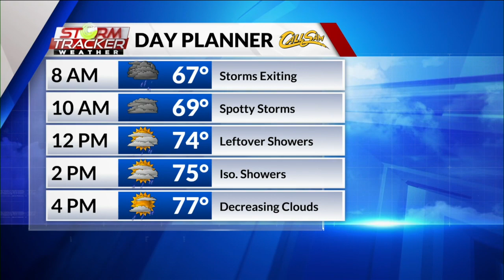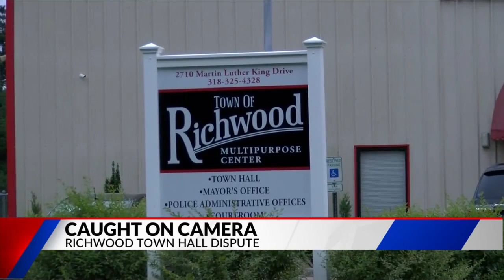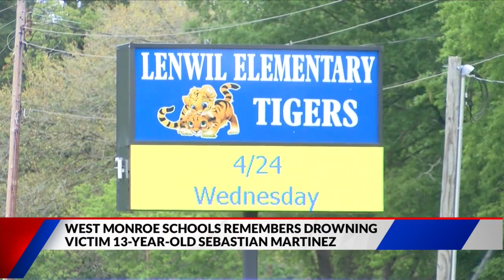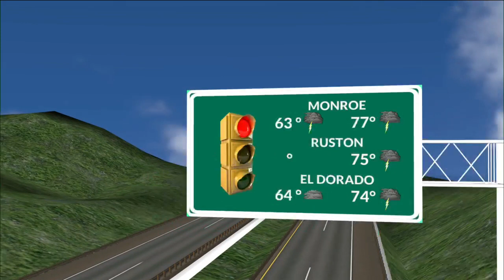7/25: 7a A block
7/25: 7a A block